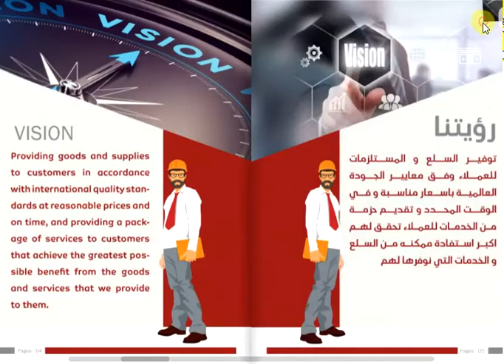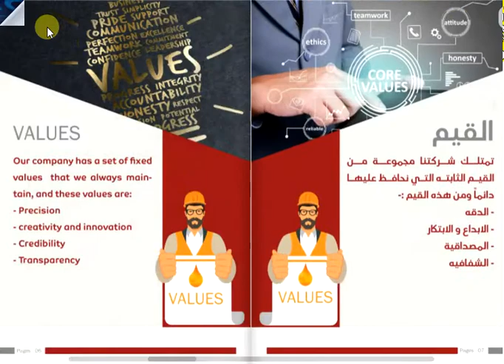Company Profile 05 | عمل بروفايل الشركات